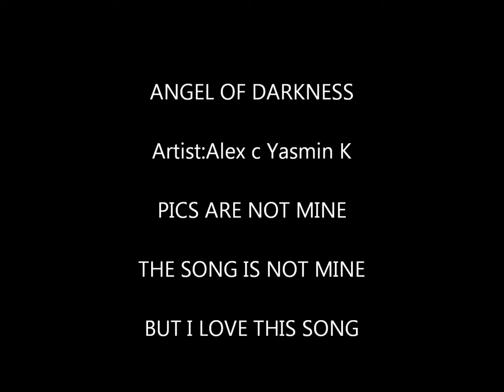ANGEL OF DARKNESS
Artist:Alex c Yasmin K
Song:Angel of Darkness

the pics you see are angels and the angel of darkness.
the video shows hell vs haven.